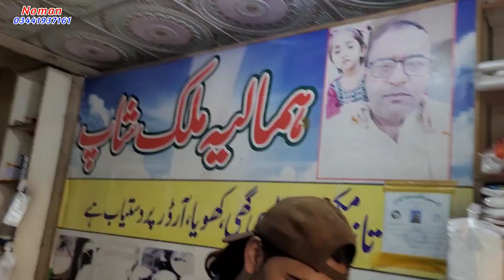Shopping in Chakswari Bazaar with my Lovely Wife 😍 ♥️ | Family vlog